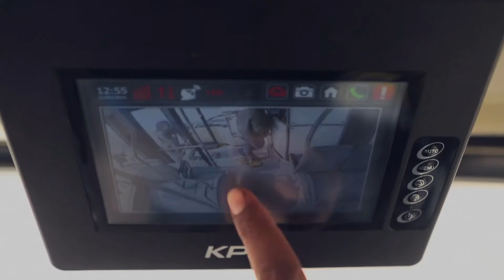JBM Citylife CNG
CITYLIFE is built using world class aggregated from US and Europe's largest aggregate manufactures. JBM buses uses premium engine and transmission technology to deliver premium Metrolink Coaches to its customers. The suspension of CITY LIFE provides the ultimate in passenger comfort, akin to limousines.